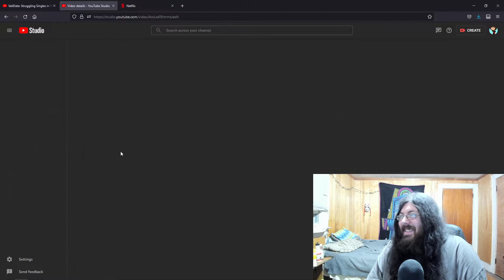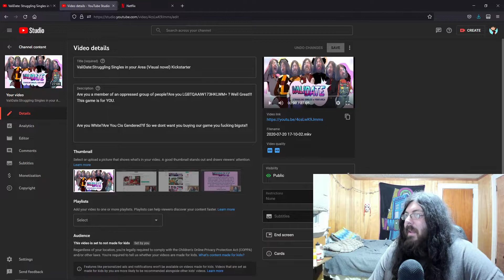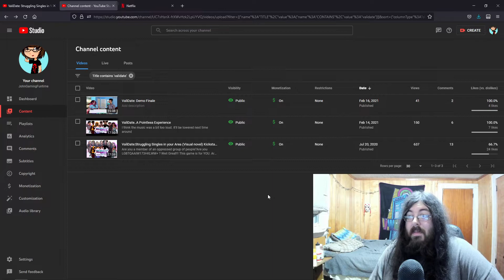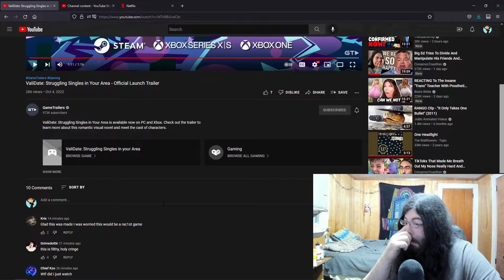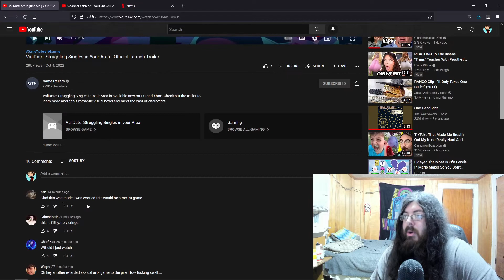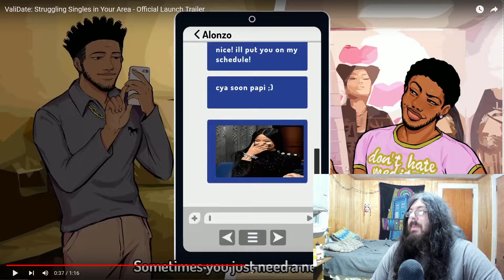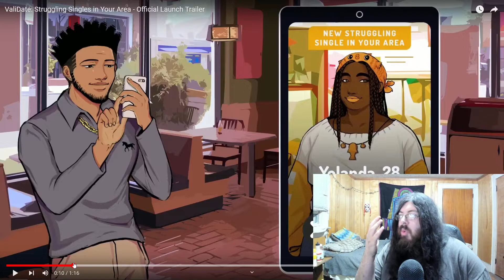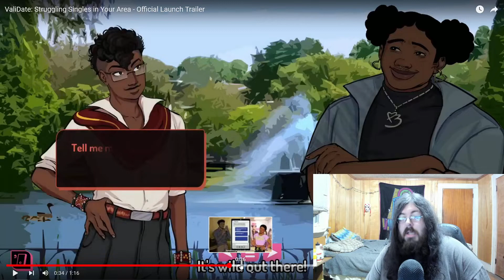ValiDate:Struggling Singles in your Area Official Launch Trailer